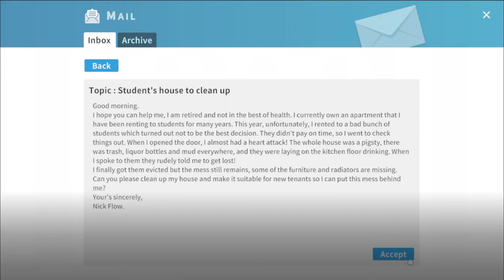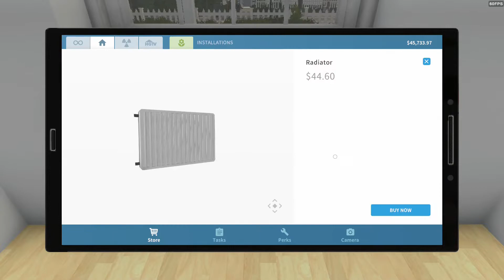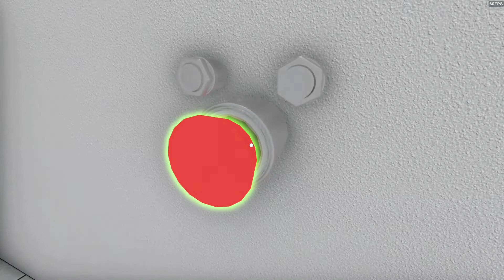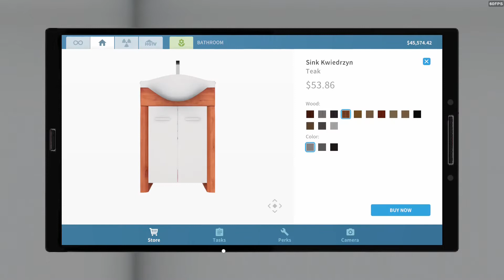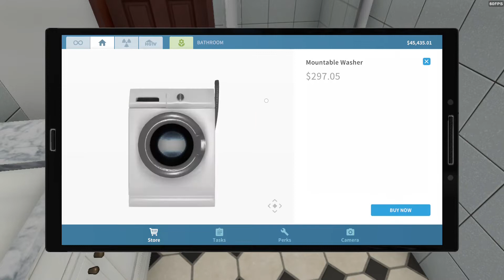House Flipper Part 9 I Come Relax 💖💖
⚠️WARNING: This video shows cockroaches⚠️

Outro~
Photo:
Taken by me.